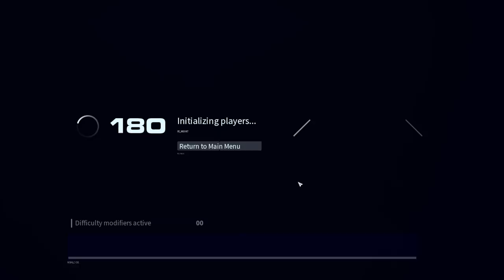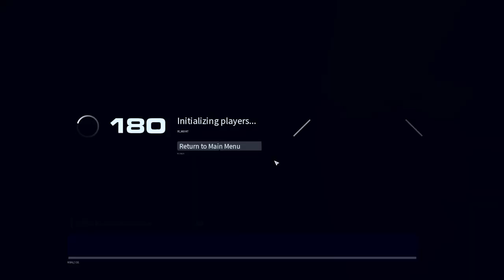Homeworld 3 Memes - 06.02.2024 - Bokoen1 Twitch Stream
Please read!
Mods: none
Players:
Bo - Exploring space